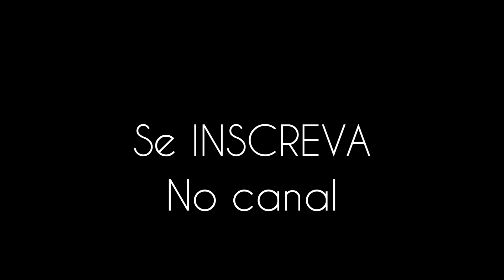o perigo das leituras COLETIVAS - tarot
- Hämi é Tarólogo, Historiador, Médium Intuitivo e Pesquisador.
Espiritualista Livre, sua leitura e interpretação do tarot são singulares e trazem orientações realistas e norteadoras impressionantes, sempre regados a bom humor.

Todas as músicas reproduzidas no canal são compostas por Rangel Ponce.

Gratidão Sempre !!!